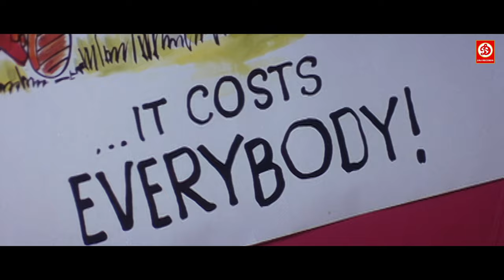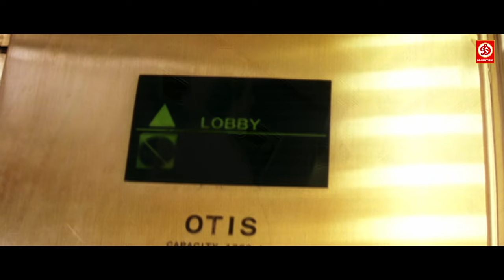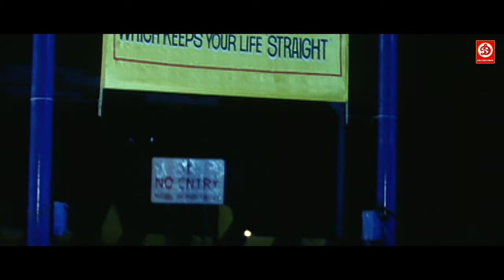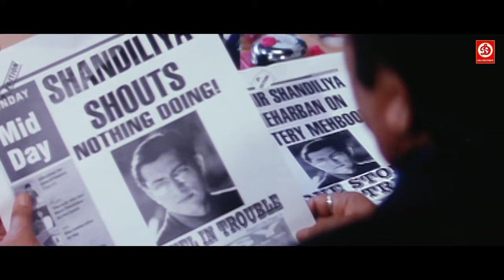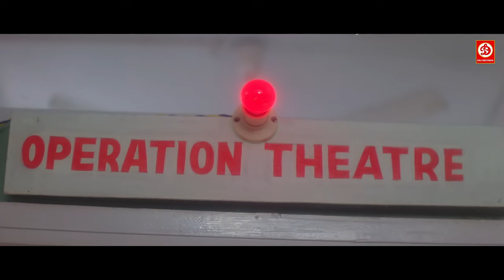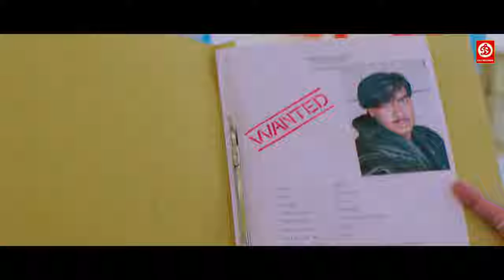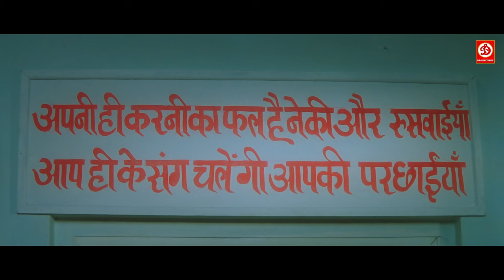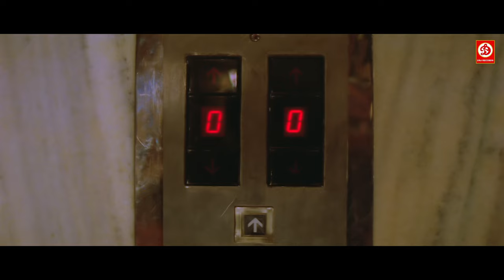Ajay Devgan & Tabu | Superhit Bollywood Movie | Julie + Haqeeqat | Neha Dhupia New Romantic Movie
Julie Full Romantic Hindi Movies | Neha Dhupia, Yash Tonk, Priyanshu Chatterjee | Bollywood Movies

Watch the Bollywood Romantic Hindi full movie Julie (2004) starring Neha Dhupia, Yash Tonk, Priyanshu Chatterjee, Sanjay Kapoor & Achint Kaur. Directed by Deepak S. Shivdasani. Produced by N.R Pachisia. Music by Himesh Reshammiya.